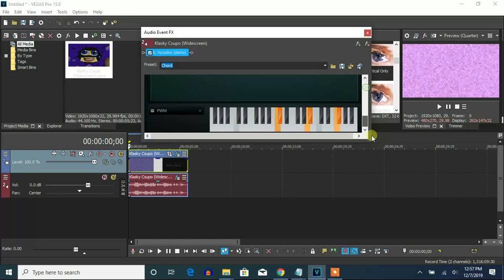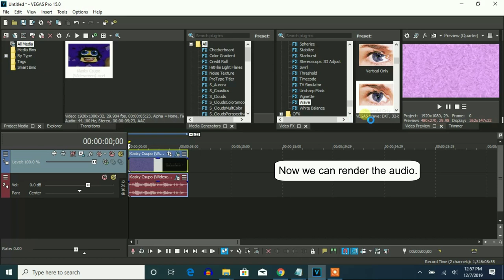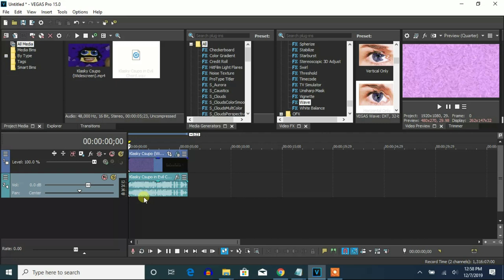How To Make Evil Crying Chord On Vegas Pro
Made on ‎Saturday, ‎December ‎7, ‎2019, ‏‎1:23:27 pm to ‏‎1:25:29 pm

Let's make an Evil Crying Chorded effect on Vegas Pro.